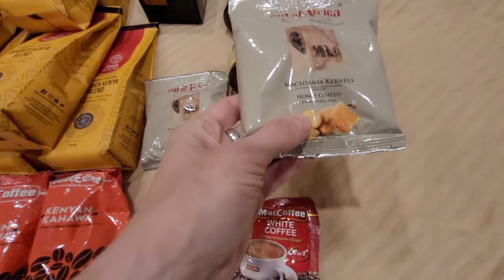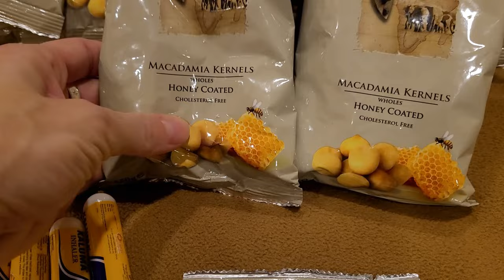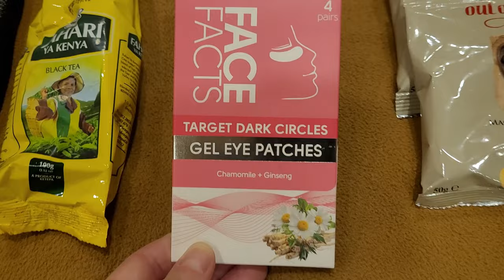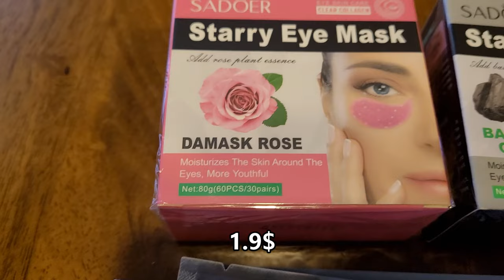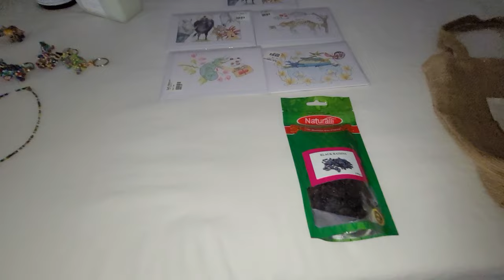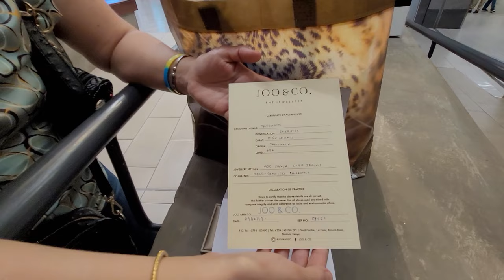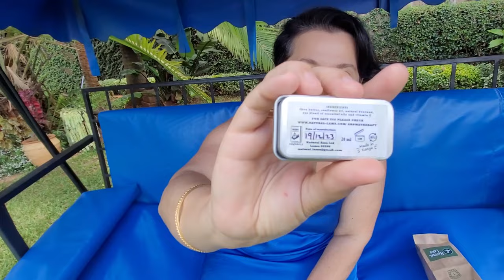ЧТО ПРИВЕЗЛИ ИЗ КЕНИИ/ПОЧЕМ КЕНИЯ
Всем привет!
А вот и наше долгожданное видео, что мы купили в Кении, сувениры и цены!